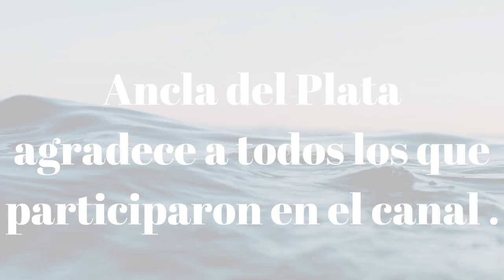La pesca se dio por la tarde.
Pesca del miércoles 16 con amigos y compañeros!!